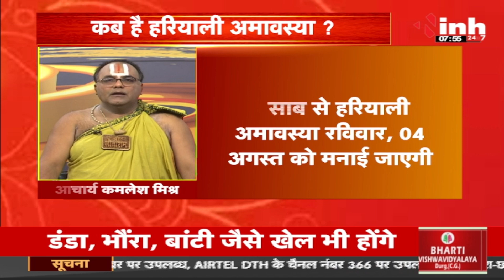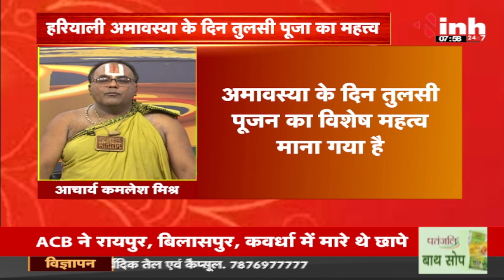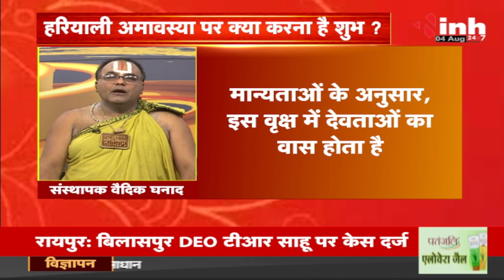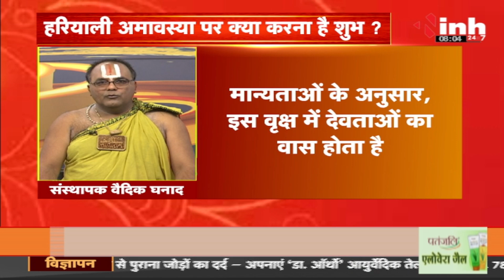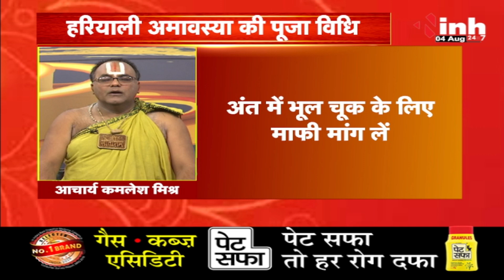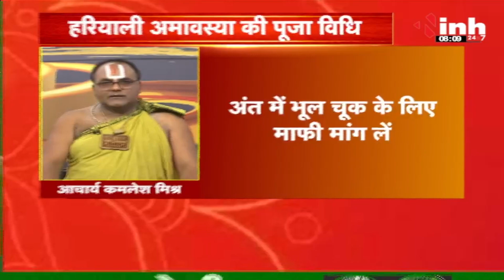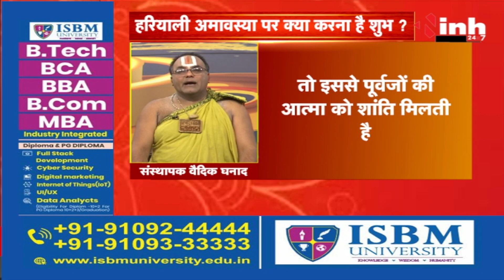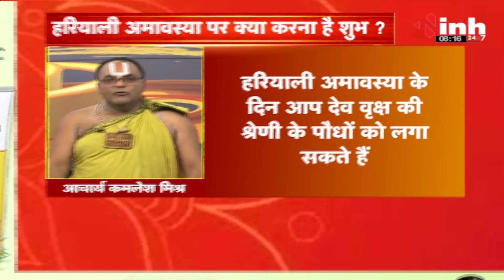Hariyali Amavasya 2024 : आज है हरियाली अमावस्या, जानें स्नान-दान का शुभ मुहूर्त, पूजन विधि और उपाय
INH, Hariyali Amavasya 2024 : आज है हरियाली अमावस्या, जानें स्नान-दान का शुभ मुहूर्त, पूजन विधि और उपाय

Incoming Search Terms: